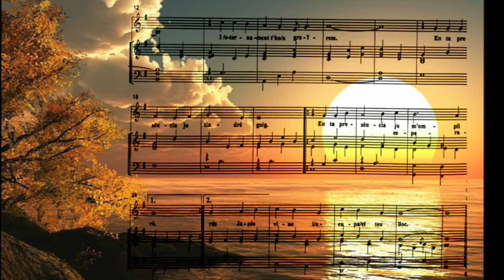Jesús volem lloarte